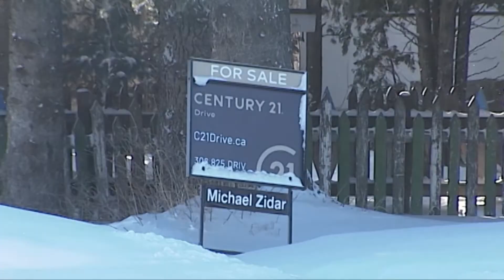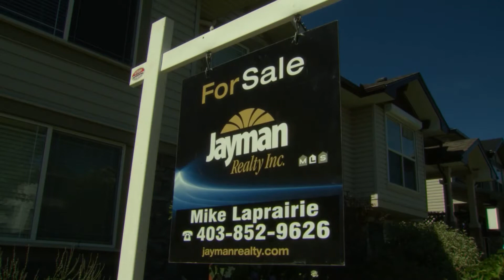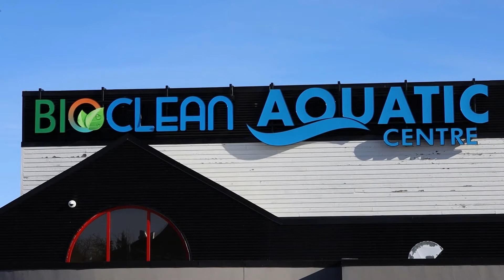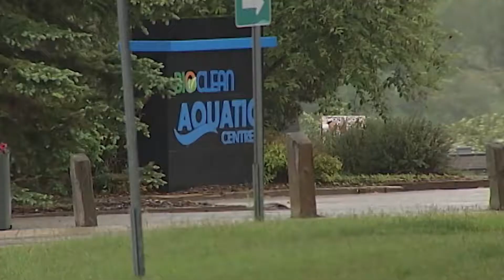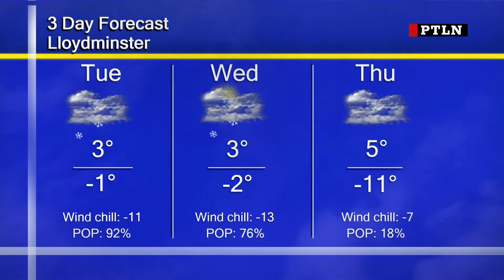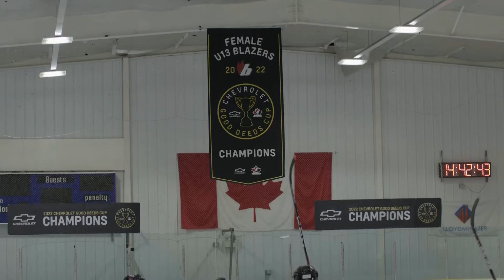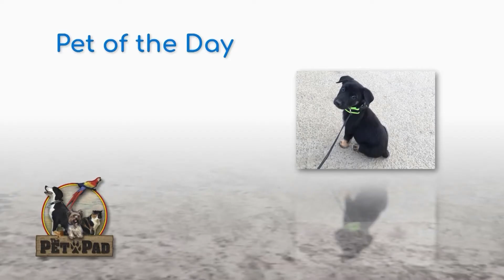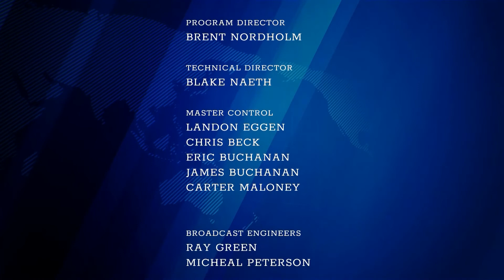Primetime Local News April 18th, 2022